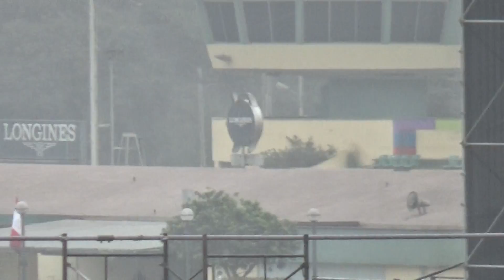Pegasus Fields 10Ago2018